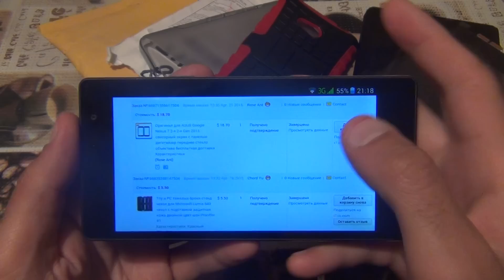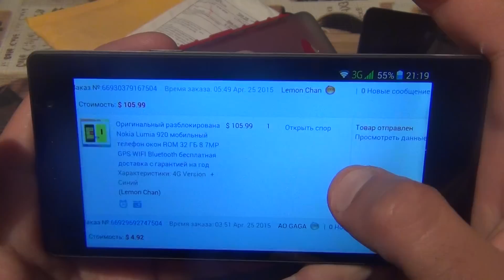Мои покупки на AliExpress / Арстайл /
Конкурс на 2000$, отдаю два ноутбука Асус! Существенно экономлю, уже не первый раз беру на Али. То что купил, ссылки